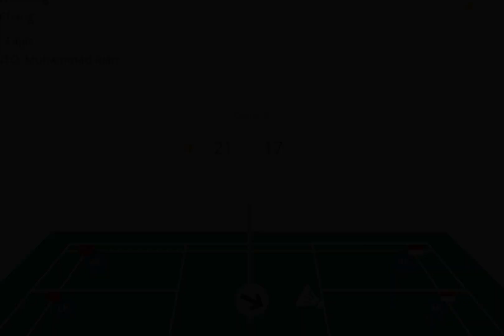FAJAR/RIAN vs LIANG WEI KENG/WANG CHANG PEREMPAT FINAL BADMINTON ASIA CHAMPIONSHIP 2024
Pasangan ganda putra Fajar Alfian/Muhammad Rian Ardianto harus tersingkir pada babak perempat final Badminton Asia Championship 2024 usai takluk ruber game atas pasangan tuan rumah Liang Wei Keng/Wang Chang.